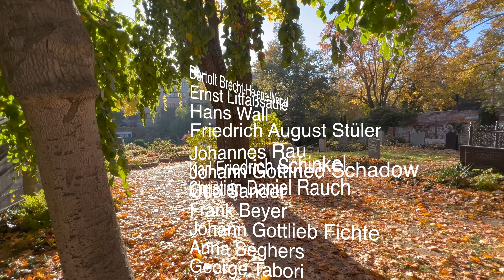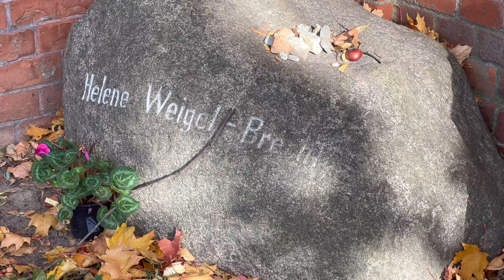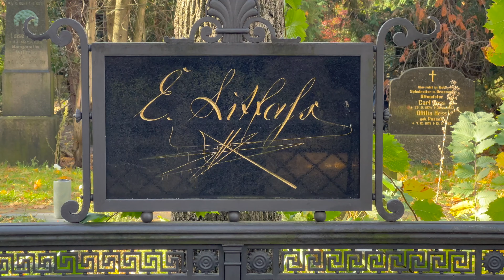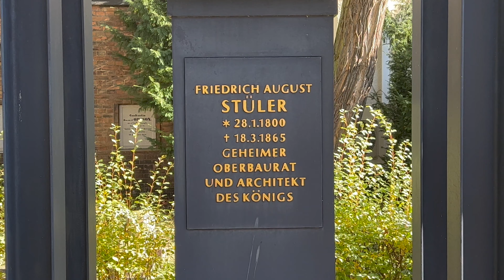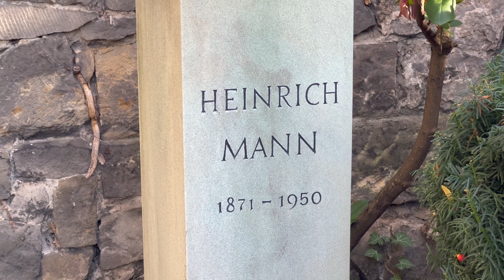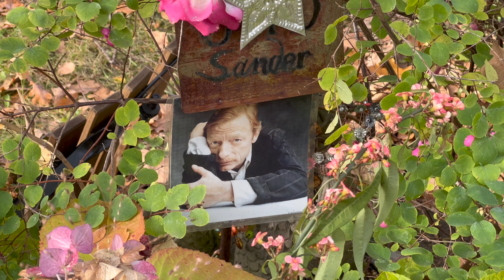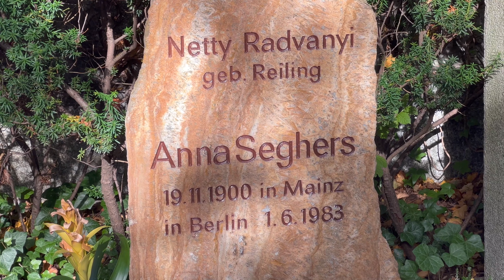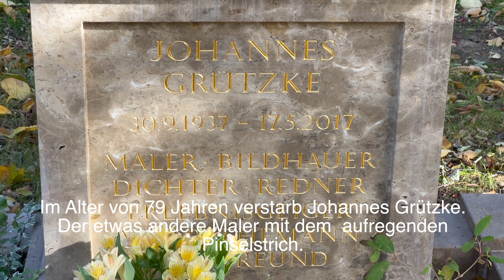Prominentengräber in Berlin 4.Teil von Brecht bis Schinkel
Der historische Dorotheenstädtische  Friedhof in Berlin ist die letzte Ruhestätte bedeutender Persönlichkeiten von Brecht bis Fichte, von Schinkel bis Rauch und viele mehr
Ein Spaziergang durch deutsche Kulturgeschichte lohnt sich.
Aufgenommen mit iPhone 13 Pro Max.

00:00  Einleitung
01:00  Bertolt Brecht,Helene Weigel
02:50  Martin Luther Denkmal
03:32  Johannes Rau
03:52   Ernst Litfaß
05:15   Hans Wall
05:53   Friedrich August Stüler
06:54   Karl Friedrich Schinkel
07:48   Johann Friedrich Borsig
08:24   Heinrich Mann
08:40   Christian Daniel Rauch
09:25   Johann Gottfried Schadow
10:20   Otto Sander
11:00   Frank Beyer
11:37   Johann Gottlieb Fichte
12:30   Anna Seghers
13:00   George Tabori